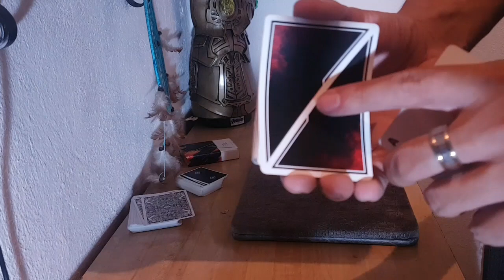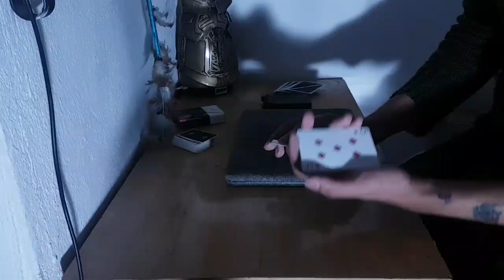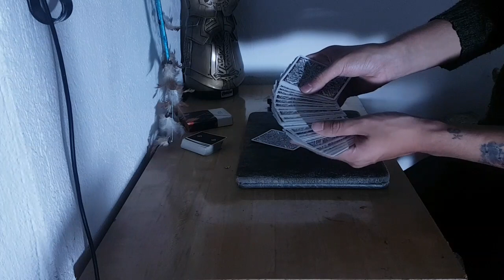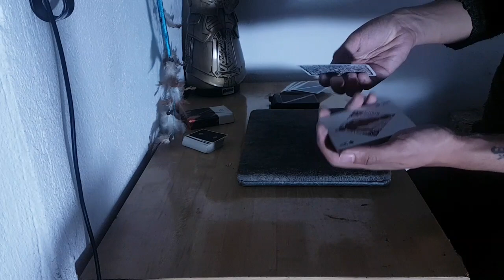Magic Tutorial: Push Change (Un CAMBIO DE COLOR para tus rutinas de magia)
El día de hoy Diego nos trae un cambio de color que pueden incluir en sus rutinas, no requiere preparación previa y tiene un par de variantes para adaptarlo a lo que necesiten.

Si quieren más tutoriales de magia o cardistry, no olviden dejar su comentario diciéndonos que es lo que quieren aprender.

Baraja utilizada en este video: Odyssey Aether.